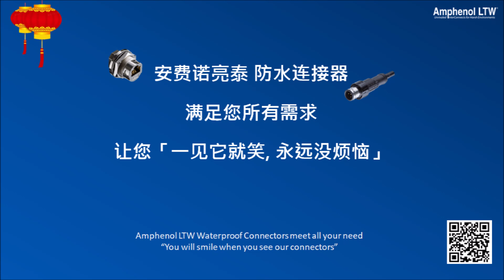Lunar New Year: The Best Gift | Amphenol LTW